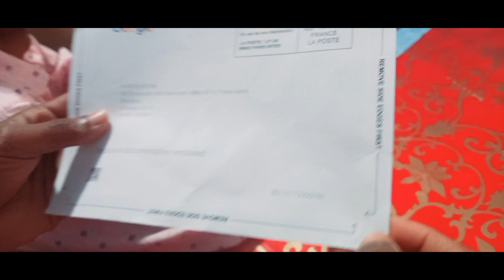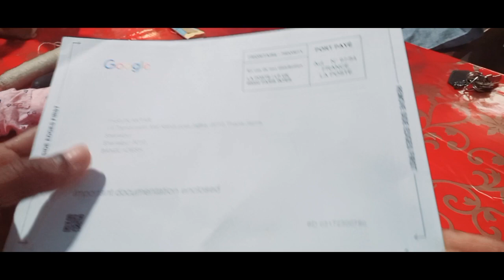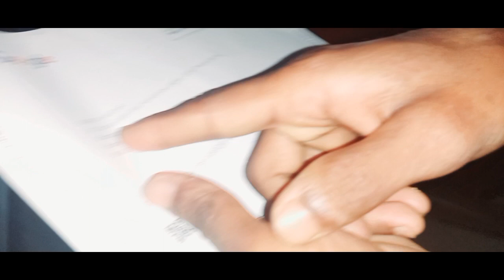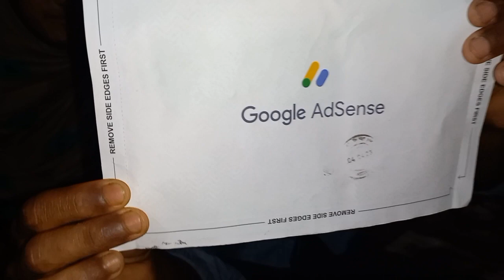আজ আমরা দুজনেই অনেক অনেক খুশি Google AdSense letter পেয়ে গেলাম / AyshaMamun Vlogz